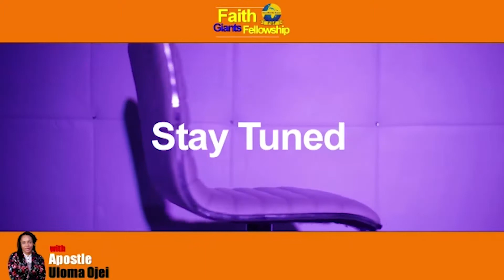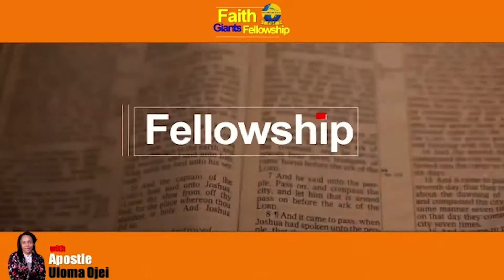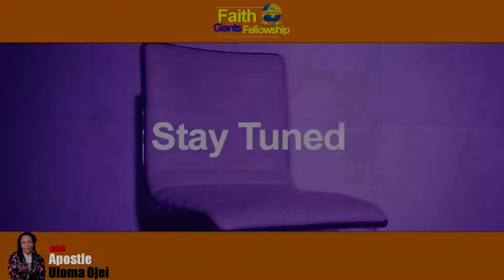January giants seed review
January Giant SEEDS REVIEW by Giant Sokey with Apostle Uloma Ojei Video Pod cast.
This is the Official YOUTUBE channel of FAITH GIANTS FELLOWSHIP WORLDWIDE ACTIVITIES. To reach out to millions of persons all over the world.

OUR MANDATE IS AN EXPRESS DIVINE INSTRUCTION GIVEN TO APOSTLE ULOMA ESTHER OJEI AS A CHANNEL FOR GOD TO ESTABLISH ALL ROUND VICTORIES/ TESTIMONIES IN PEOPLE'S LIVES.
This was the Divine mandate received from the LORD:
“You're a woman like lydia, through you I will transfer the wealth of nations to individuals, as you say it, you will see it; go and raise a strong altar for me in the market place.”
Today, testimonies of Victories through our messages, books, tapes, magazines and other periodicals are most humbling. The mandate of  the Altar is working like wild fire for the Victories of mankind across the nations.
We are on
Facebook Uloma Ojei world outreach
Facebook group; woman build your home (Faith Giants)

PRAYER

GIVING:

Thank you for your generosity! To give, All transfers to:

Faith Giants Fellowship
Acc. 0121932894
 GT Bank (NGN)

Faith Giants Fellowship
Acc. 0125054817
GT BANK (USD)

Our mountain is called Gilgal mountain of Favour
Located @ Mokolokin Village Ofada, Ogun State.

All mountain prayer seeds and project vows:
Faith Giants Fellowship
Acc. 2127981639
UBA.